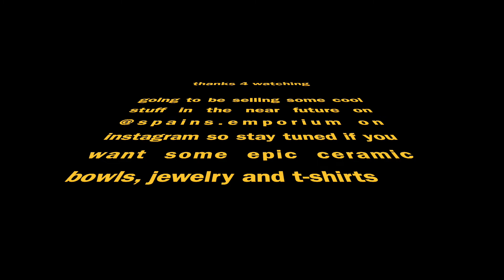Acoustic Sesh blah blah blah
i messed up a lot but i don't care. i just got home from being gone and i wanted to make music really bad so i filmed this because i am too impatient to try and record it for realzies

1st song
it's been so long
all of my dreams have gone
i've been waiting
waiting for you, running towards you

but in this dream i could fly
sing me a lullaby
i got way too high so

i have died 100 times
i'd kill for you
i have cried countless time
cuz i adore you

hold me
so long
bye bye
i'm gone

in my life, i comply
i feel strange but i get by
misery multiplied
fucked up things all world wide

i have cried countless times

i have tried 100 times a million different ways
it makes me feel sad when i see people act this way

2nd song
never trust what i say
cuz it changes every day
never trust what i choose to show you
i don't want to get to know you

but i'll say i do

pants on fire
this is my general warning

why is it not okay to say
"i don't really think that way"
"maybe i was wrong in the first place'

cuz we know it's true

we're all liars
world's on fire
cuz people are mad, dumb and boring

i know this to be true but
i don't wanna come across as rude

all this is
is lost kids; misguided

now i get it